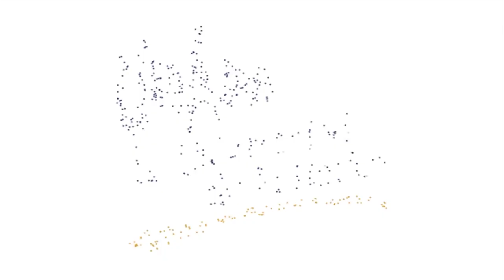Minería de asteroides, una posibilidad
Para Fierro Gossman, investigadora del Instituto de Astronomía,  los asteroides eran planetas que se estratificaron e igual que la Tierra tenían un núcleo metálico, y cuando chocan entre sí se desintegran y sobreviven meteoritos metálicos entre sustancias químicas.